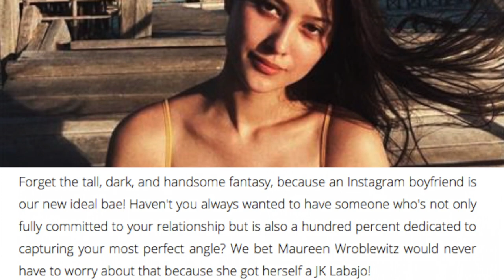In Focus JK Labajo Is The Ultimate IG Boyfriend, And Maureen Wroblewitz's Photos Can Prove It!